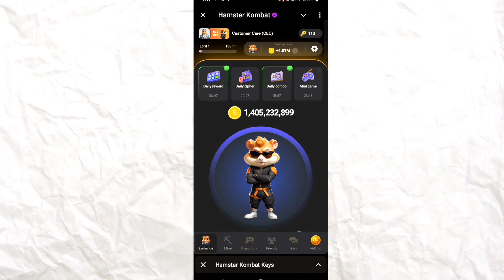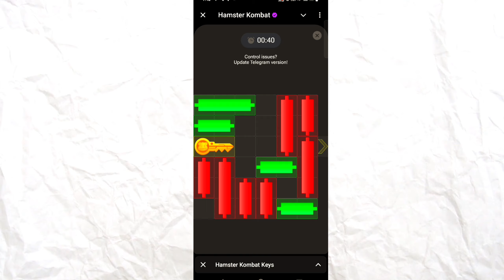🐹 Hamster 11th August: Mini Game Puzzle Solved! 🧩✨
🐹 Dive into the exciting world of puzzle-solving with our adorable hamster on this 11th August mini-game adventure! Watch as our little hero navigates through challenging puzzles, showcasing quick thinking and smart moves. Whether you're a puzzle enthusiast or just here for the cuteness, this video is packed with fun and surprises! Can you solve the puzzle before our hamster does?

📌ABOUT ME:-
Hey ! It's me Guidance Official. On this channel I uploade videos where I share my experience about Technology, YouTube Growth and Video Creation.